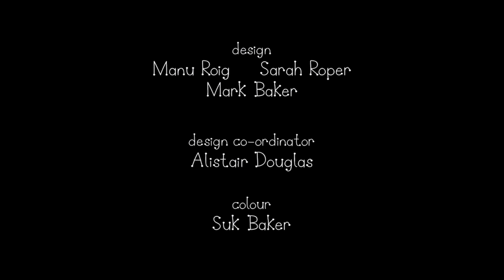Ben e Holly em Português: Festa do Pijama [S2E27]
Ben e Holly em Português Dublado Nova Temporada Ben e Holly